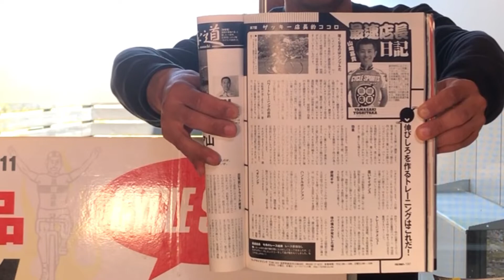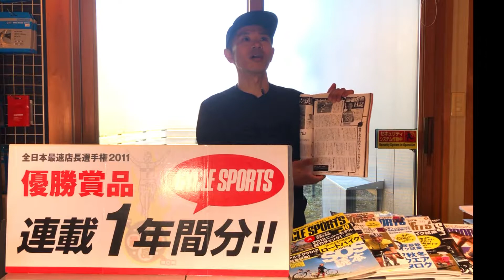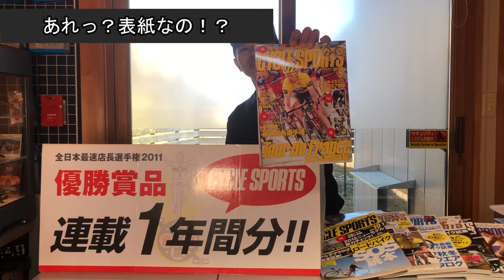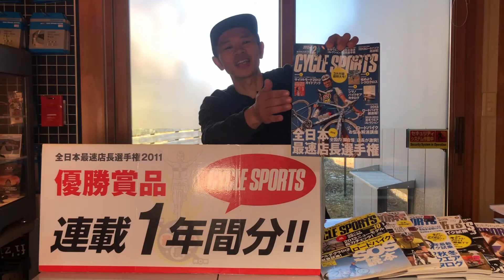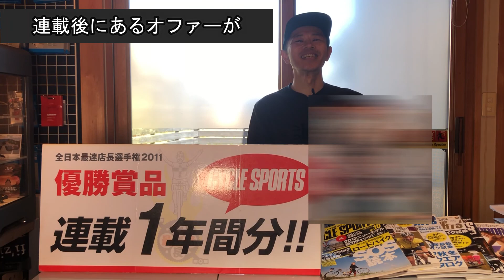【罰ゲーム！？】サイクルスポーツ連載1年分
2011年に開催された雑誌サイクルスポーツで優勝し、賞品として頂いた【連載1年分】好きな内容で何でも書いていいと言われたものの、そうもいかず締め切りに追われる1年。
いい反響！微妙な反響の裏話のエピソード。

♯ロードバイク＃サイクルスポーツ＃全日本最速店長選手権